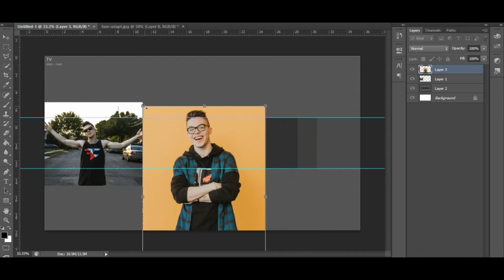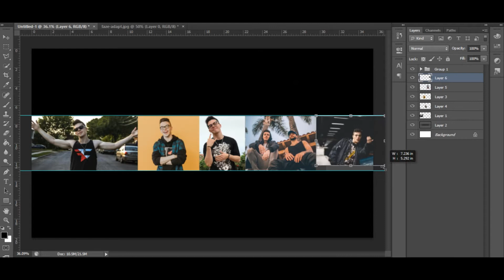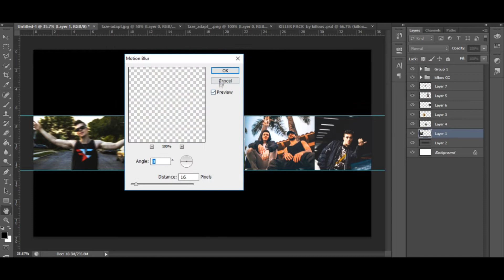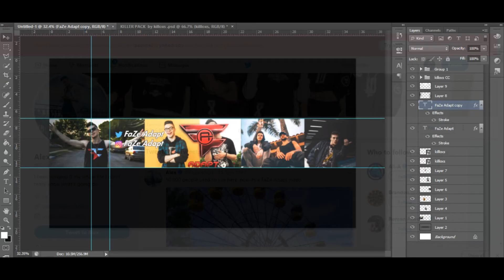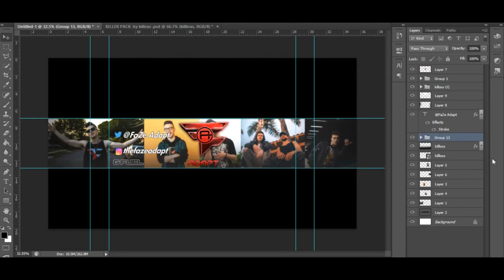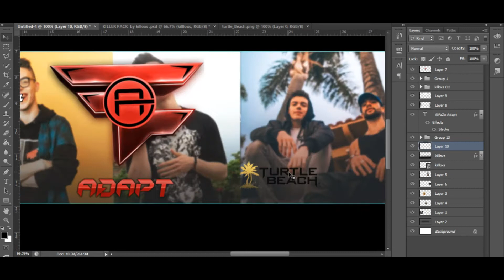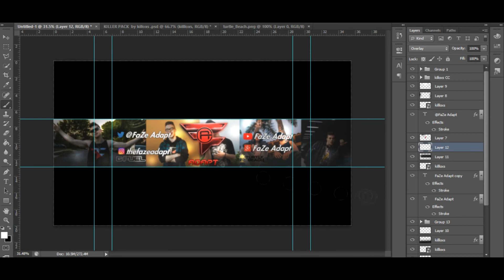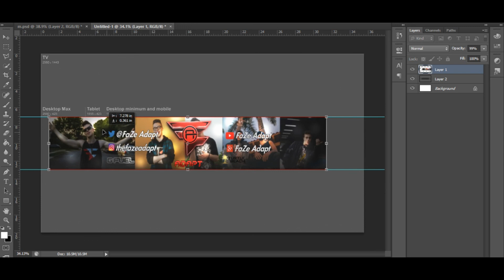FaZe Adapt Speedart- Cyclohz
This is a little speed art I made of adapt enjoy.

RIP X :(